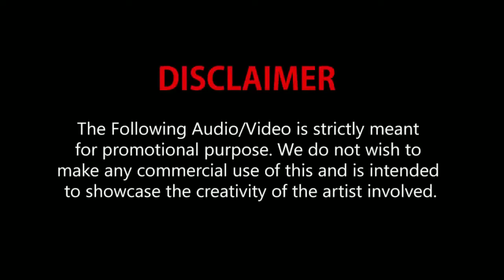CAR CRASH compilation Shock dash camera Driving #32